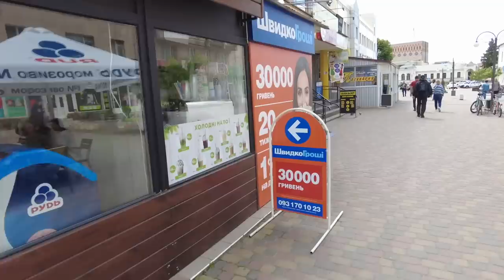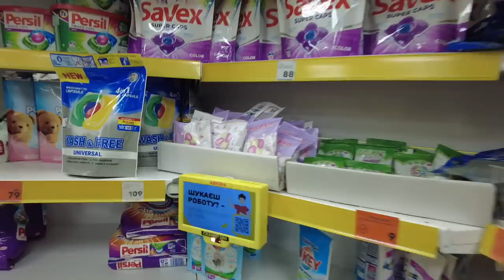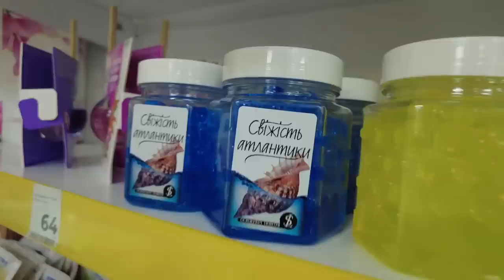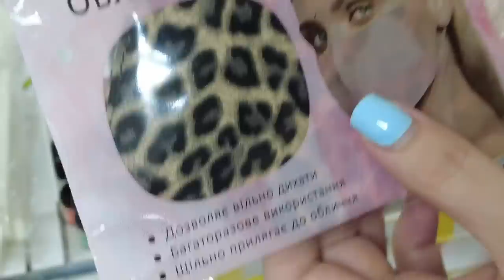ШОПІНГ! МАМА ЩО З НИМ? ДЗВОНЮ МАМІ ВІН ВЖЕ МЕНЕ ЗАІБ@В В УКРАЇНІ ВЛОГ УКРАИНА